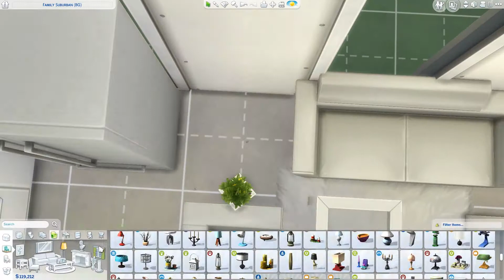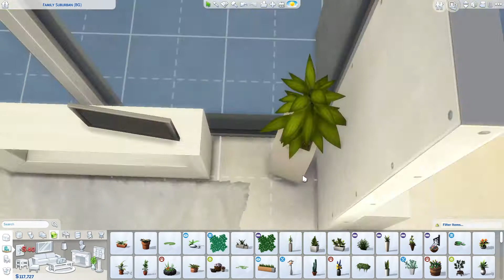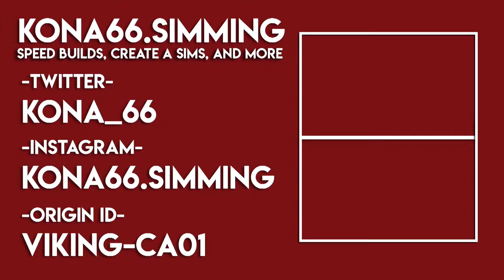MICRO MODERN | The Sims 4: Speed Build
This took me way too long to build and it's way too expensive to be this small.

| Upload Schedule |
[]Sunday: Townie Makeovers
[]Monday: Create a Sims
[]Tuesday: Speed Builds
[]Wednesday: Room Builds
[]Thursday: A-Z Baby Challenge
[]Friday: Room Builds
[]Saturday: Speed Builds